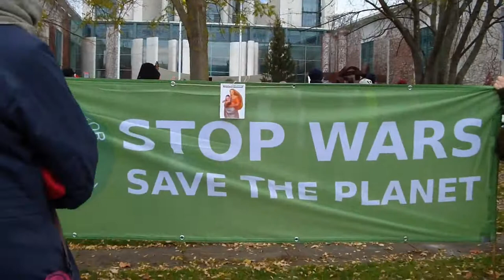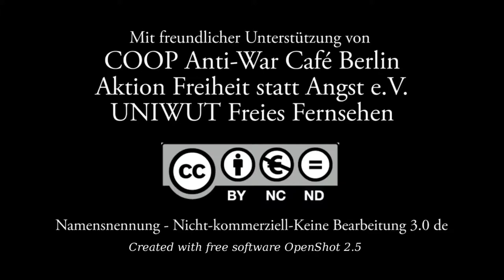Rede von Fridays for Future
Rüstung runter! Geld für Soziales, Gesundheit, Bildung, Kultur und Umweltschutz rauf!

Als Abschluss des dezentralen Aktionstags der deutschen Friedensbewegung treffen sich am 5.12. um 13.30 zu einer Kundgebung vor dem Bundeskanzleramt  die Gruppen der Friedensbewegung mit Reden von

Ulrich Schneider (Hauptgeschäftsführer des Paritätischen Wohlfahrtsverbandes Berlin)
Reiner Hoffmann (DGB Vorsitzender)
Michael Müller (Bundesvorsitzender der Naturfreunde Deutschlands)
Friko Berlin